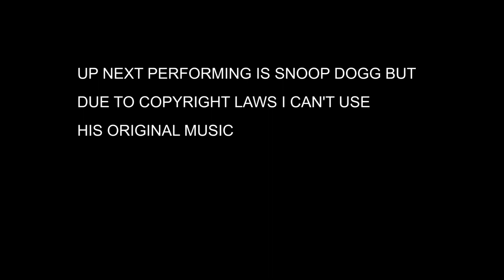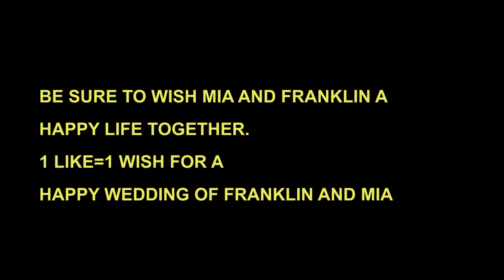GTA 5 REAL LIFE MOD SS3 #8 FRANKLIN PROPOSES TO HIS GIRLFRIEND MIA! (GTA 5 Mods)